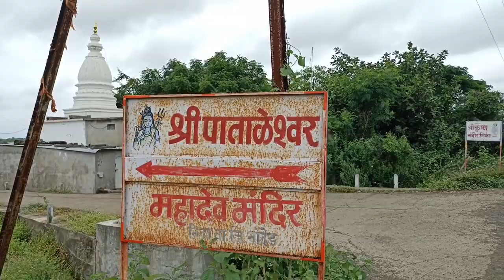श्रि पाताळेस्वर महादेव मंदिर नांदेड